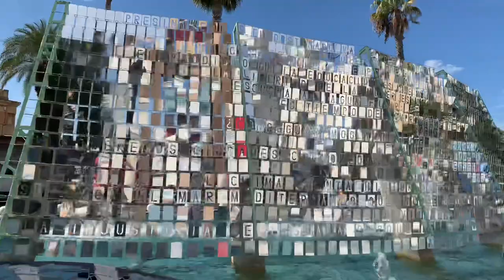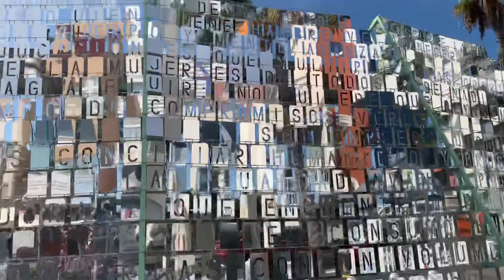Torrevieja new water feature October 2020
Torrevieja new water feature 2020